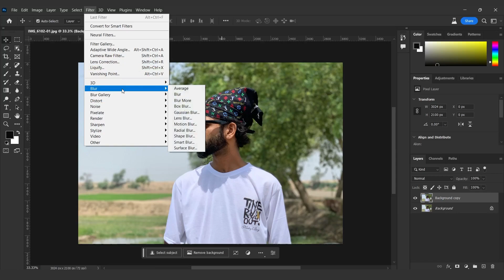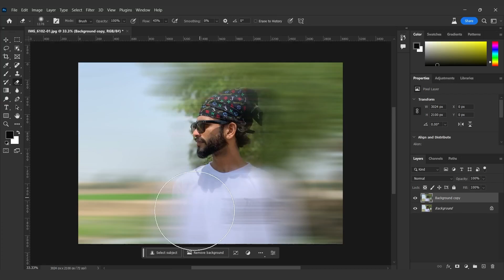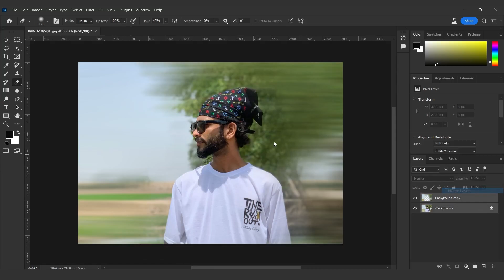COOL HALFTONE EFFECT USING PHOTOSHOP | PHOTOSHOP TUTORIAL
COOL HALFTONE EFFECT USING PHOTOSHOP ||

Unleash Your Creativity with a Stunning Halftone Effect in Photoshop! 🎨 Dive into the world of digital art as we guide you through the process of creating a mesmerizing halftone effect that will transform your images into unique masterpieces